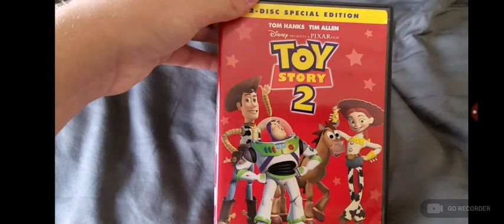opening to toy story 2 2-disc special edition 2005 dvd (disc 1) (link in description) al's toy barn